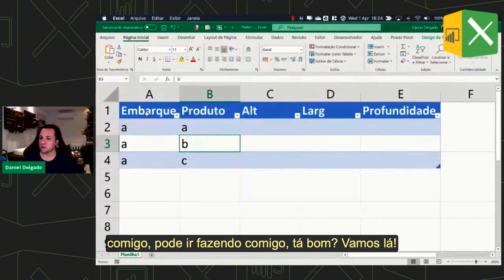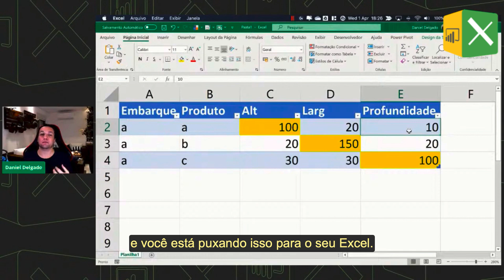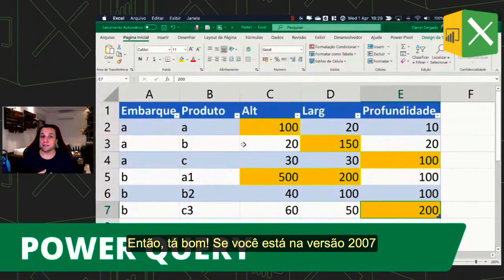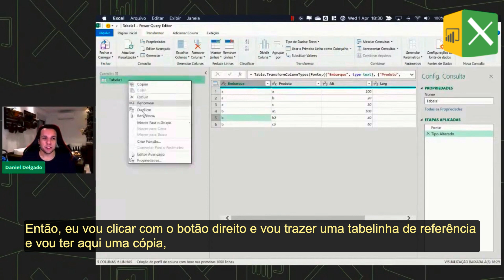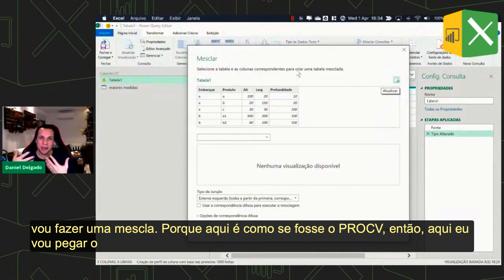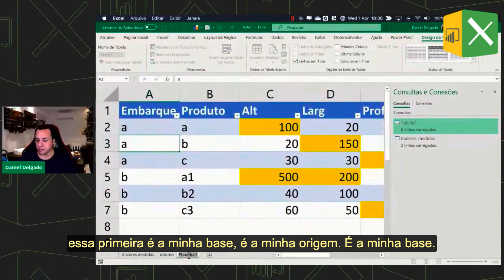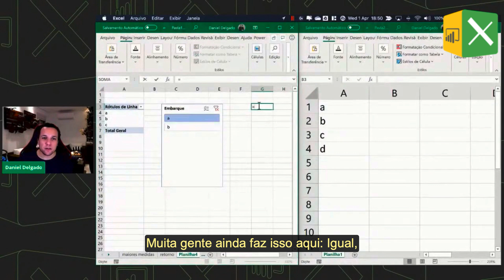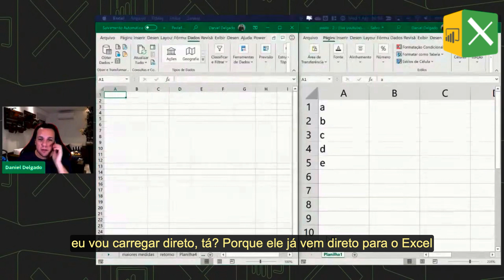Como agrupar os dados no Power Query de maneira simples?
A Doutores do Excel criou esse canal para você que quer aprender Excel e Power BI de uma maneira diferente, dinâmica e funcional.

Aqui você vai receber dicas e conteúdos de Excel, Dashboards Profissionais, Power BI e notificações para participar das Lives, além de Sorteios Surpresa 🎉🎁

✔ Marque aquele seu amigo que precisa de uma super dica
✔ Fique por dentro das novidades e seja notificado sobre as Lives pelo nosso canal oficial no Telegram

Top 5 ⭐⭐⭐⭐⭐